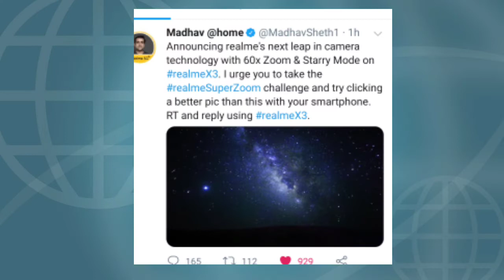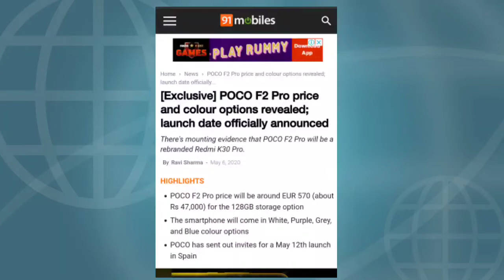Realme X3 & X3 Super Zoom Launch,Poco F2 Pro Price Leak,Honor 9x Pro 12th May, Tech News#2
My Mic

My Phone

My Laptop